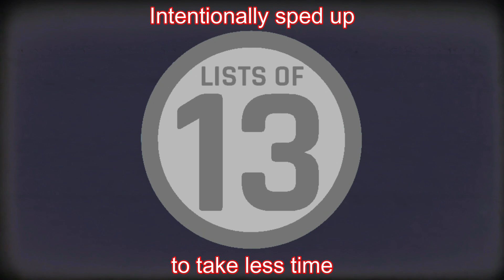The 13 Most Affordable New Cars In The United States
At Lists of 13, WE LOVE CARS! Ordinary cars, super cars, sports cars, luxury cars, American cars, foreign cars, Japanese cars, Korean cars, European cars. We love them all! Today, we're talking about The 13 Most Affordable New Cars In The United States. We've gathered 13 facts, made a list and today we present it to you.

Creative Commons background music from PlayOnLoop.com